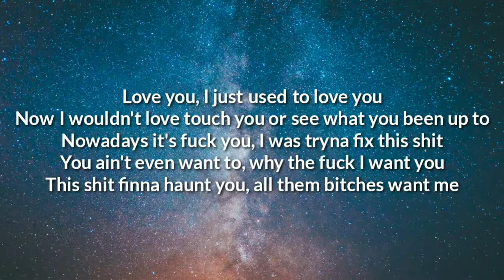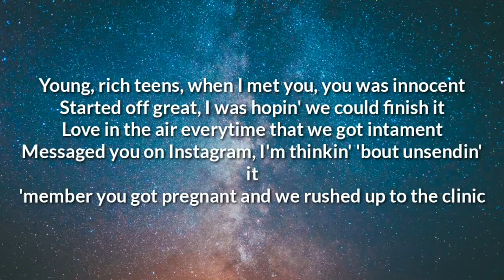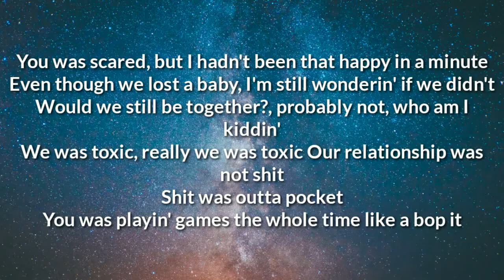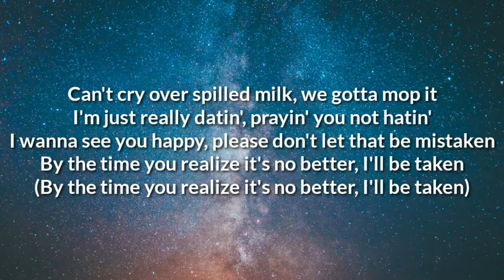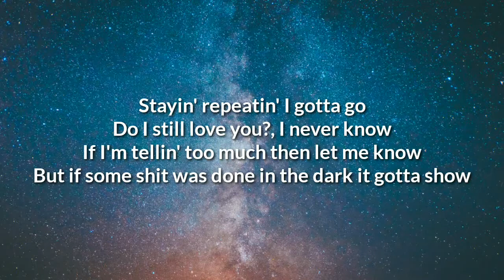DDG - Toxic (Lyrics) | OneLyrics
Lyrics

[Intro]
Yeah
I ain't writin' this shit 'cause I'm in my mu'fuckin' feelings, nigga
Yeah

[Verse 1]
Love you, I just used to love you
Now I wouldn't love touch you or see what you been up to
Nowadays it's fuck you, I was tryna fix this shit
You ain't even want to, why the fuck I want you
This shit finna haunt you, all them bitches want me
I ain't gotta fake it, the bitches that you hangin' with ain't like you 'til you made it
When you seen me with another bitch you couldn't take it
A couple other bitches that you with I seen 'em naked
When I sent them roses to yo crib, the shit was cool though
See you at the function next week, with a dude though
I already knew though, it's fuckin' with my mood though
Now I'm in the clubs and I'm lookin' for a new ho
Not a ho, a lowkey girl, still in school though
Could've drove the car to Mexico, but we flew though
Blowin' on this gas and it feel like I'm in Pluto (Pluto)

[Chorus]
Stayin' repeatin' I gotta go
Do I still love you?, I never know
If I'm tellin' too much then let me know
But if some shit was done in the dark it gotta show

[Verse 2]
Young, rich teens, when I met you, you was innocent
Started off great, I was hopin' we could finish it
Love in the air everytime that we got intament
Messaged you on Instagram, I'm thinkin' 'bout unsendin' it
'member you got pregnant and we rushed up to the clinic
You was scared, but I hadn't been that happy in a minute
Even though we lost a baby, I'm still wonderin' if we didn't
Would we still be together?, probably not, who am I kiddin'
We was toxic, really we was toxic
Our relationship was not shit
Shit was outta pocket
You was playin' games the whole time like a bop it
Can't cry over spilled milk, we gotta mop it
I'm just really datin', prayin' you not hatin'
I wanna see you happy, please don't let that be mistaken
By the time you realize it's no better, I'll be taken